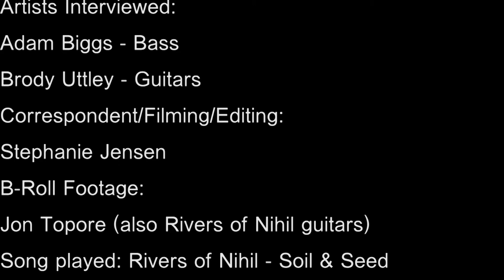Rivers of Nihil Discusses Where Owls Know My Name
Rivers of Nihil is truly a breath of fresh air for metal. It’s difficult for metal bands to break new barriers and actually sound good. This is why so many bands, even new bands, stick within metal comfort zones. But Rivers of Nihil prove comfort zones can be broken and a new wheel can be invented in metal.

On March 16, Rivers of Nihil released the masterpiece Where Owls Know My Name. This album combines so much emotion; haunting melodies mix with energetic drumming, leaving the listener with a myriad of emotions. This is also one of the few albums you can listen to from front-to-back, as well as choosing individual songs.

A Rivers of Nihil live show is also one I never miss. I first saw these guys years ago when they opened up for the last DTA tour. And seeing them in Tampa on April 8 reminded me this band still has so much energy and can truly compel an audience. Their live performance and their incredible songwriting proves this band is groundbreaking.

I was able to speak to Rivers of Nihil guitarist Brody Uttley and bassist Adam Biggs. In the interview they discuss the tour, Where Owls Know My Name, and what they can say about the rest of the year.

Facebook.com/infernaltv
Instagram.com/infernal_tv
Twitter.com/infernal__tv